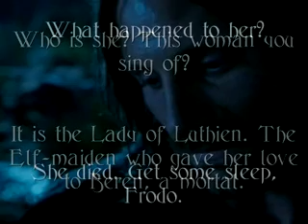♫ Soundtrack - Lord of the Rings - The Song of Lúthien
The song of Lúthien with lyric.

Aragorn (Viggo Mortensen) sings this song in the 1st part of the Lord of the Rings trilogy.
This scene appears only in the "Special Extended Edition" of the movie.
part of the track "The Nazgûl" from the Complete Recordings - The Fellowship of the Ring.

Tinúviel elvanui
Tinúviel the elven fair,

Elleth alfirin ethelhael
Immortal maiden elven-wise,

O hon ring finnil fuinui
About him cast her shadowy hair

A renc gelebrin thiliol.
And arms like silver glimmering.

"Tinúviel" means Nightingale

Here is the song Tolkien wrote:

The leaves were long, the grass was green,
The hemlock-umbels tall and fair,
And in the glade a light was seen
Of stars in shadow shimmering.
Tinuviel was dancing there
To music of a pipe unseen,
And light of stars was in her hair,
And in her raiment glimmering.

There Beren came from mountains cold,
And lost he wandered under leaves,
And where the Elven-river rolled.
He walked along and sorrowing.
He peered between the hemlock-leaves
And saw in wonder flowers of gold
Upon her mantle and her sleeves,
And her hair like shadow following.

Enchantment healed his weary feet
That over hills were doomed to roam;
And forth he hastened, strong and fleet,
And grasped at moonbeams glistening.
Through woven woods in Elvenhome
She lightly fled on dancing feet,
And left him lonely still to roam
In the silent forest listening.

He heard there oft the flying sound
Of feet as light as linden-leaves,
Or music welling underground,
In hidden hollows quavering.
Now withered lay the hemlock-sheaves,
And one by one with sighing sound
Whispering fell the beechen leaves
In the wintry woodland wavering.

He sought her ever, wandering far
Where leaves of years were thickly strewn,
By light of moon and ray of star
In frosty heavens shivering.
Her mantle glinted in the moon,
As on a hill-top high and far
She danced, and at her feet was strewn
A mist of silver quivering.

When winter passed, she came again,
And her song released the sudden spring,
Like rising lark, and falling rain,
And melting water bubbling.
He saw the elven-flowers spring
About her feet, and healed again
He longed by her to dance and sing
Upon the grass untroubling.

Again she fled, but swift he came.
Tinuviel! Tinuviel!
He called her by her elvish name;
And there she halted listening.
One moment stood she, and a spell
His voice laid on her: Beren came,
And doom fell on Tinuviel
That in his arms lay glistening.

As Beren looked into her eyes
Within the shadows of her hair,
The trembling starlight of the skies
He saw there mirrored shimmering.
Tinuviel the elven-fair,
Immortal maiden elven-wise,

Long was the way that fate them bore,
O'er stony mountains cold and grey,
Through halls of iron and darkling door,
And woods of nightshade morrowless.
The Sundering Seas between them lay,
And yet at last they met once more,
And long ago they passed away
In the forest singing sorrowless.

You can read the story in the book "The Silmarillion".